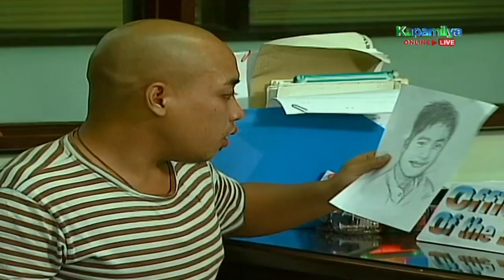Ramon kills Olivia for saving Greta | Tayong Dalawa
Ramon (Coco Martin) kills Olivia (Regine Angeles) for saving Greta (Alessandra de Rossi).